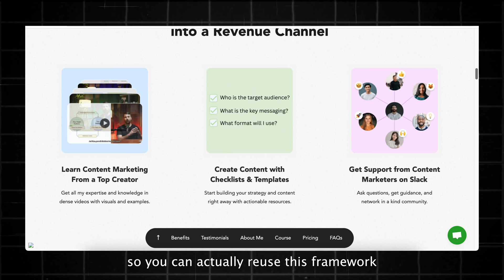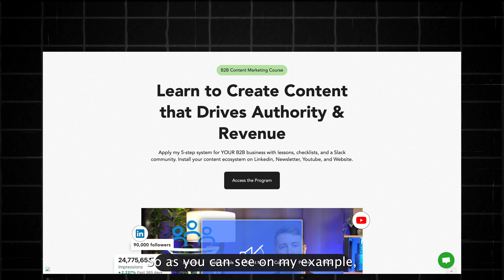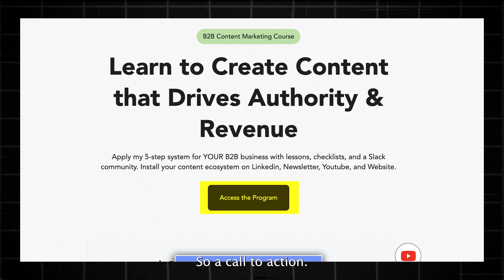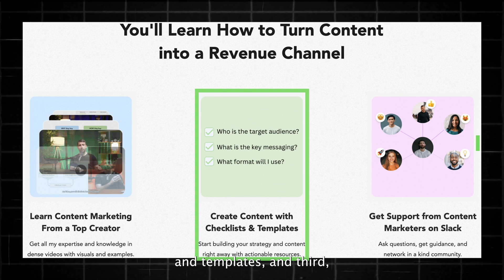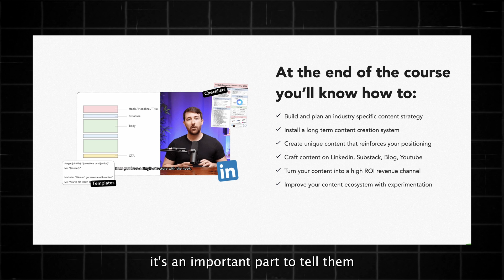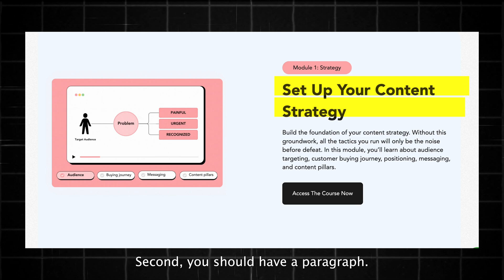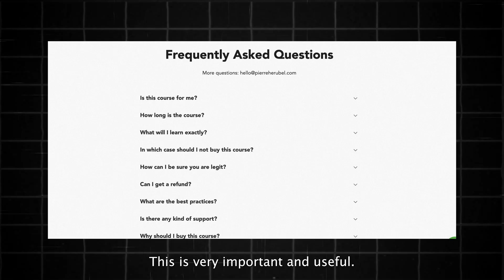How to Create a $100,000+ Landing Page (Use My Template)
In this video, learn how to make a landing page, I will teach you my best landing page secrets. This includes what to write (landing page copywriting), how to design (landing page design), and what strategy to use (landing page funnel strategy).

Follow my landing page template to get leads, and sales. This landing page example will give you the right foundations for your digital marketing campaigns. This tempalte can work for a landing page on wordpress.